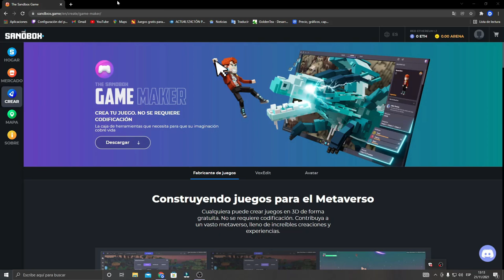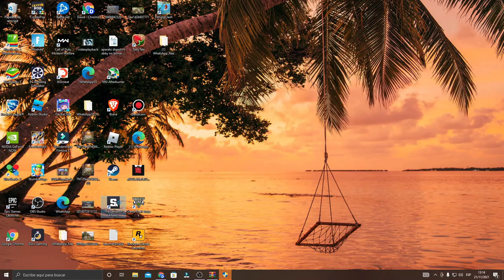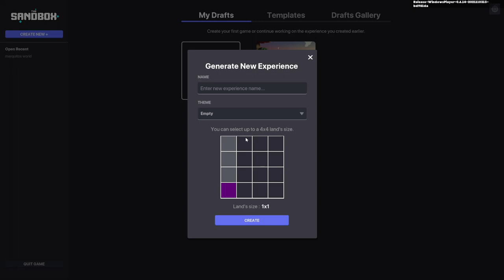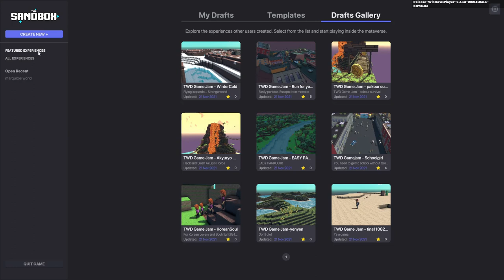Como jugar sandbox?🕹(Guía RAPIDA) [LEER COMENTARIO FIJADO]